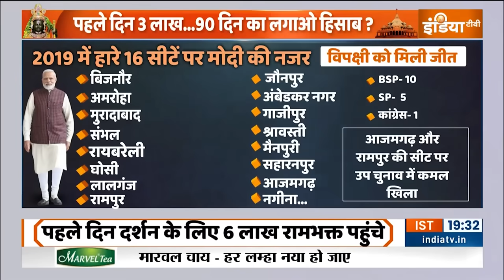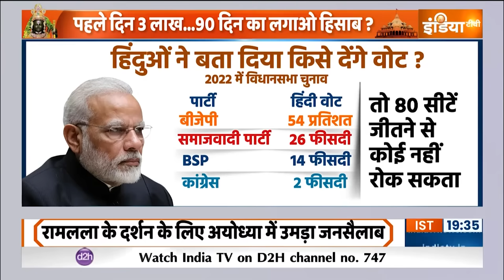Ram Lalla Darshan News: पहले दिन 6 लाख सनातनी उमड़ पड़े...अब मोदी-योगी से कौन लड़े? | PM Modi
Ram Mandir Pran Pratishtha: रामलला के विराजमान होते ही पहले दिन दर्शन के लिए एक दो लाख नहीं बल्कि 6 लाख राम भक्त पहुंच गए हैं.अयोध्या में दूर-दूर तक राम भक्तों की कतार दिखाई दे रही है.